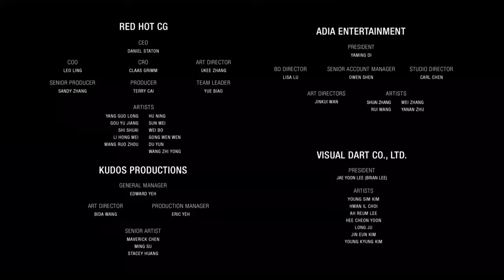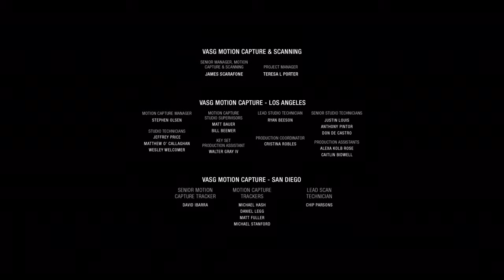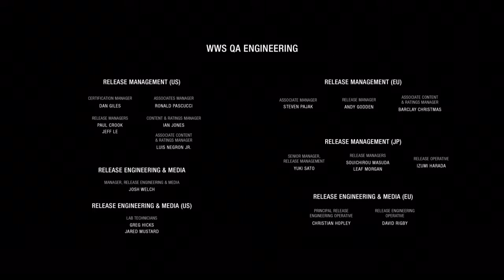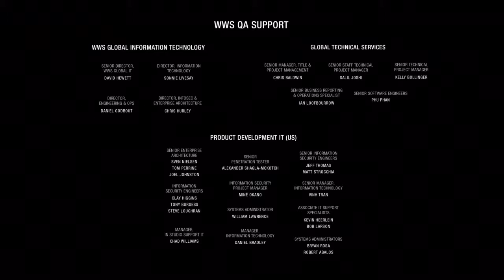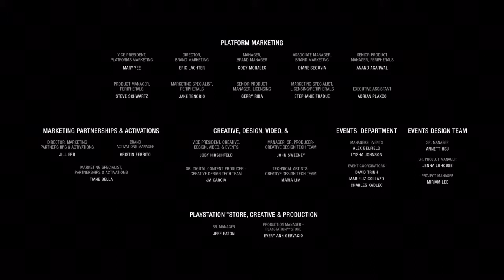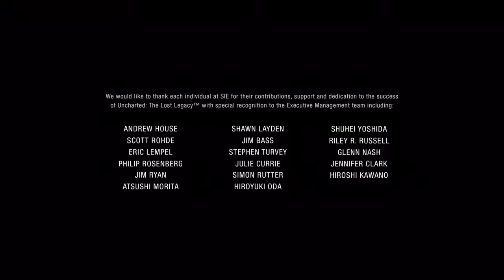Uncharted: The Lost Legacy PS4 : Part 13 (UNEDITED) Played in January 2019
Planning to make a Playlist or a FULL GAME-PLAY VIDEO of Uncharted Whole Series...
Starting with Lost Legacy, then going back  to all 4 Nathan Drake Collection.
This is 13th Installment. Unedited to check how the Artificial Intelligence (AI) of the game reacts when it is payed by inexperienced player.
More videos like these coming soon ..

Thanks
Tapish